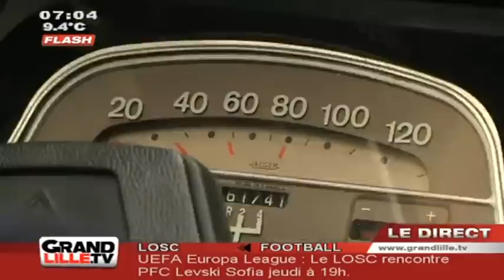Visitez Lille en 2 CV décapotable !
Quoi de mieux que la Deudeuche pour visiter la capitale des Flandres ? (DROITS RESERVES . Pour toute exploitation sur TV, web, mobile, aller